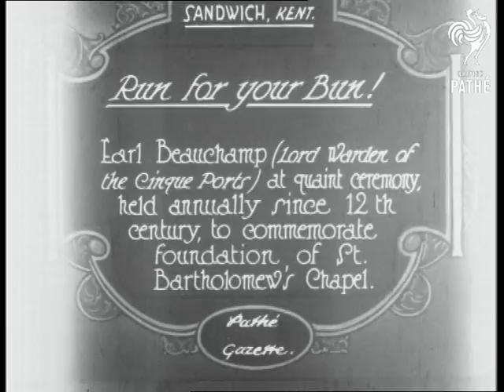Run For Your Bun & Cuts (1926)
Full title reads: "Earl Beauchamp, (Lord Warder of the Cinque Ports) at quaint ceremony held annually since 12th Century, to commemorate foundation of St. Bartholomew's Chapel".

Sandwich, Kent.

M/S of crowd of children of all ages running down country lane.  M/S of two men with plates of buns which they give to passing children.  M/S of a bearded, elderly man passing a biscuit to another man, Earl Beauchamp.  Behind them more men are sorting out boxes of cakes and cookies.  M/S of Earl B. nibbling biscuits and talking a group of elderly men.  C/U of Earl B.

Cuts / out takes start at 01:07:16.  More shots of youngsters running around village and collecting buns.  Some more shots of Earl B. and committee of elderly men responsible for bun distribution.  Otherwise, same as edited bit of item.
 FILM ID:632.06